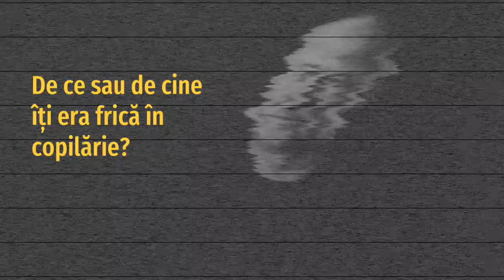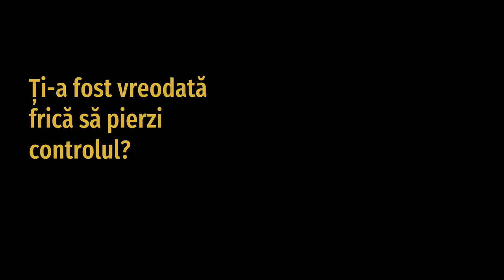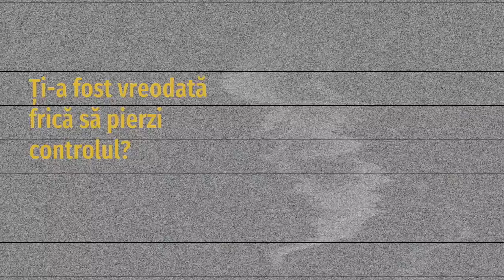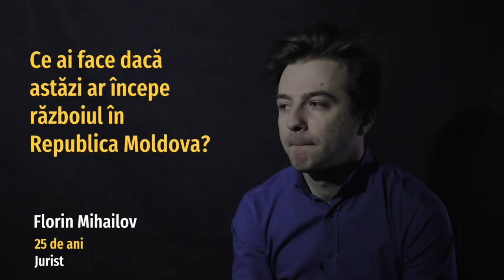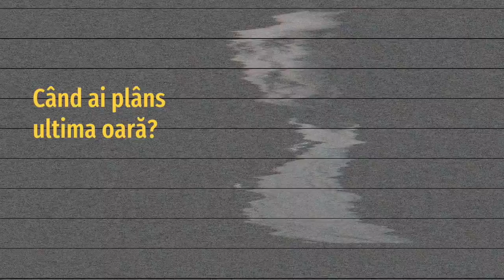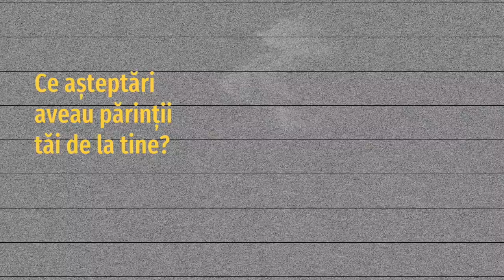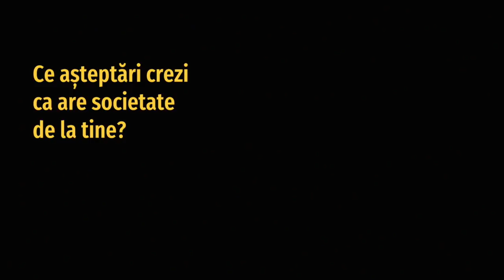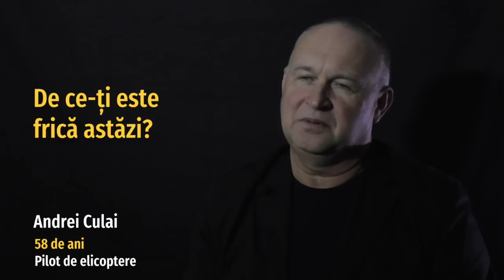Bărbații vorbesc despre frici, război, așteptări și stereotipuri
3:22 - Ți-a fost vreodată frică să pierzi controlul?
6:35 - Ai făcut armată?
9:24 - Ce ai face dacă astăzi ar începe războiul în Moldova?
12:10 -Când ai plâns ultima oară?
15:43 - Cui i te destăinui de obicei?
17:35 - Ce așteptări aveau părinții de la tine?
19:23 - Ce planuri aveai acum 10 ani?
20:12 - Ce așteptări crezi că are societatea de la tine?
22:59 - De ce ți-e frică astăzi?